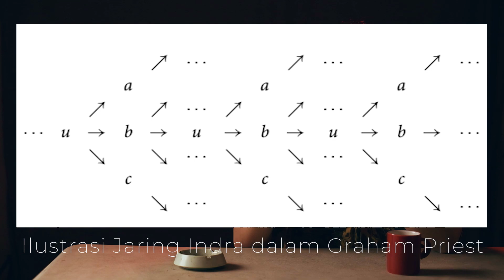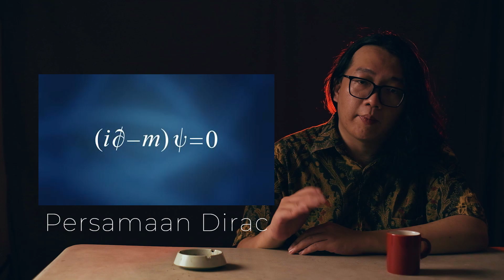Metafisika Timur dan Logika Modern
Filsafat Timur sering dikontraskan dengan sains dan teknologi modern. Di video ini, saya akan menunjukkan bahwa pandangan metafisika India dari abad ke-2 M ditemukan lagi secara tidak sengaja dalam kajian logika abad ke-20. Seorang pertapa bernama Nāgārjuna (150-250 M) menggagas sebuah konsepsi bernama Madhyamaka yang mempengaruhi perkembangan filsafat Buddhisme hingga filsafat Zen. Menolak pandangan kaum Abidharma yang percaya bahwa segalanya memiliki kodrat inheren, Nagarjuna menunjukkan bahwa segala sesuatunya adalah sunyata, kekosongan, tidak memiliki kodrat. Hakikat segala sesuatu adalah "catuskoti": (1) ada, (2) tiada, (3) ada dan tiada, (4) tidak ada dan tidak tiada. Nyatanya, catuskoti ini ditemukan berlaku dalam kajian logika matematika oleh Nuel Belnap pada 1976, yaitu dalam sistem logika First Degree Entailment (FDE) yang berguna sebagai logika pemrograman untuk menangani informasi yang tidak konsisten dan asimetris. Gagasan turunan dari Catuskoti adalah bahwa segala sesuatunya tidak memiliki hakikat bawaan dan yang ada hanyalah relasi antar sembarang objek tanpa sifat. Gagasan ini pada era 2000-an ditemukan kembali secara indpenden oleh suatu pendekatan dalam filsafat ilmu yang disebut realisme struktural. Ini seperti membuktikan sebuah semboyan: setiap pandangan filsafat tidak pernah salah, hanya alasan bagi kebenarannya saja yang belum ditemukan.